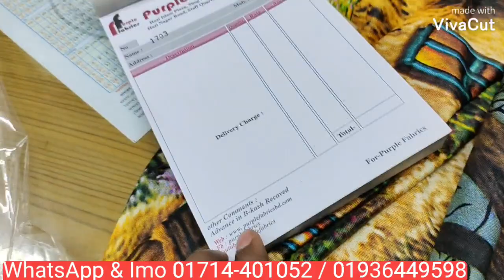পাকিজা হোম বেড গজ কাপর পাইকারি দামে || Home Bed sheed Goj kapore price in Bangladesh 2022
পাকিজা হোম বেড সিট কালেকশান।। Pakiza Home Bedsheet price in bd 2022

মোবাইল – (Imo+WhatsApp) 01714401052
হাজী ইসলাম প্লাজা, শপ নং – 48/49 (২য় তলা),
স্টাফ কোয়ার্টার, ডেমরা, ঢাকা